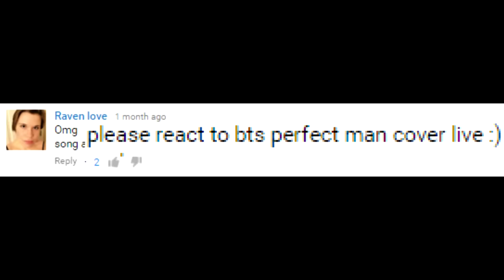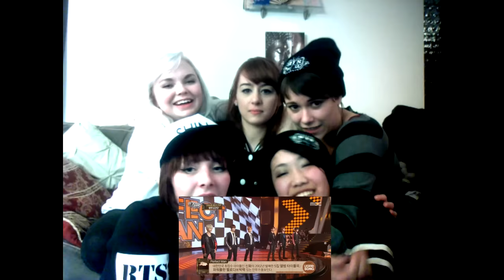[DRUNK Reaction] BTS - Perfect Man, This Love/T.O.P. Shinhwa MBC stages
You all have asked, and we've listened -- here's our reaction to Perfect Man, along with This Love and T.O.P. because the Shinhwa stages are actually the best.

Also we got really drunk for this to make it more interesting. Hope you enjoy! Please leave us a like or a comment!

** 303 WEEB DANCE **

We're a big group of weebs who live in Denver; We're all cosplayers too. We cover kpop/jpop/idol dances for fun and react to videos on the Internet.

In this video:
--Emily
--Kanami
--Michelle
--Jema
--Hsing

Filmed/Edited by Hsing